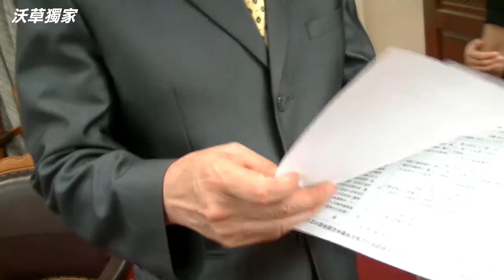【沃草影音】2014/6/13 林鴻池：臨時會服貿、自經區過關？機會不大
【沃草】林鴻池：臨時會服貿、自經區過關？機會不大

國民黨立院黨團黨鞭林鴻池日前在立法院接受沃草記者採訪時，說明立法院臨時會僅有3天可以審查服貿、兩岸監督條例、自經區等重大法案，由於時間不足，審查過關的機會不大。

林鴻池在13日下午程序委員會會後，接受沃草採訪。在採訪中，他針對兩岸協議監督條例、自經區做出說明。針對兩岸協議監督條例，林鴻池表示「國民黨黨團對政院版兩岸協議監督條例不會全盤接受，會修法加強監督機制。」他認同監督機制還有加強空間，也表示將會修法強化監督功能。

但他也同時指出，尤美女版的民間版監督條例是將兩國論立法，將會引起兩岸之間的動盪，對台灣不利。記者繼續追問，如果刪除民間版的兩岸政府用語，國民黨是否接受，林鴻池沒有做出正面答覆。

對於自經區法案，林鴻池認同「逐條嚴審」的方針，但也指責民進黨立委在審查時不斷提出程序問題，沒有修法誠意。針對自經區審查時國民黨立委時常不在現場，他表示，許多國民黨立委因為看到民進黨立委「假審查真杯葛」，於是只好離席，先去其他重要的委員會審查法案，不是故意缺席。他表示，民進黨連「總綱」兩個字都要修一天，根本就不是認真在審查。

對於林鴻池的說法，民進黨立院黨團黨鞭柯建銘指出，「總綱兩字修一天非事實」，民進黨是對整個自經區的立法意旨對官員答辯，要求官員說明，而非單對「總綱」兩個字有意見。他表示，民進黨仍會持續爭取不受限制的發言，如此才能好好的審查自經區條例。

許多公民團體擔心臨時會將可能趁亂將兩岸協議監督條例、自經區、服貿協議等重大爭議法案送出立法院，林鴻池表示，光是自經區就花了許多時間審查條文，本次臨時會可審查時間只有三天，基本上這些爭議法案很難在臨時會中就送出。

對於具爭議性的「吳育昇條款」，林鴻池表示，國民黨的修法只是避免罷免文件造假，不是提高門檻。對於罷免門檻，林鴻池認為現在的門檻不會太高，因為「罷免本來就是特殊狀況，不是正常狀況」。他認同想罷免他的人參與政治的精神，但也呼籲這些人，如果不認同他的作法，下一次選舉不要投給他就好，沒有必要罷免。

00:03 對於兩岸服貿協議監督條例、服貿協議、自經區的處理方式，國民黨這裡是打算怎麼處理？

02:11 之前有人傳聞過國民黨會用黨紀來約束大家投票，這次的臨時會有可能嗎？
03:51 審自經區時，好像國民黨委員比較忙碌都不常出現，很多人質疑說是否是不太想管這個審查？
05:20 最近有團體再推國會頻道，請問委員支持讓國會透明化嗎？